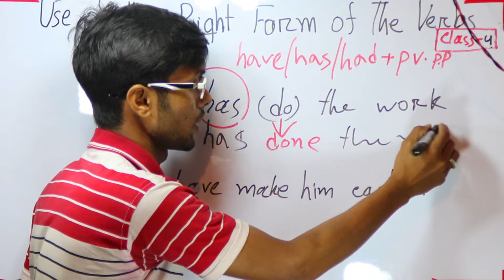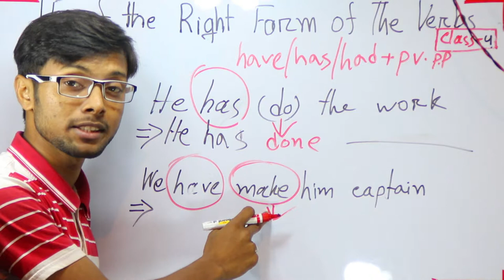Right Form of The Verbs | একদম সহজেই রাইট ফরম অব ভার্ব শিখুন | English Grammar | Class No. 04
ভাবতেও পারবেননা কতো সহজে গ্রামার শেখা যায়।